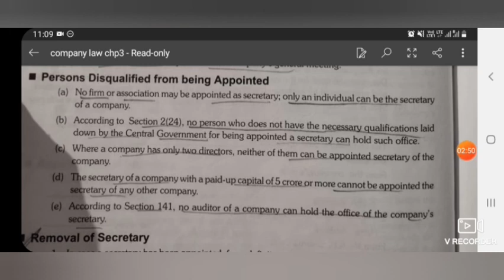Person disqualified from being appointed as company secretary || Disqualifications of CS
This video is made to clear  the topic of person disqualified from being appointed as Company secretary

👉short summary